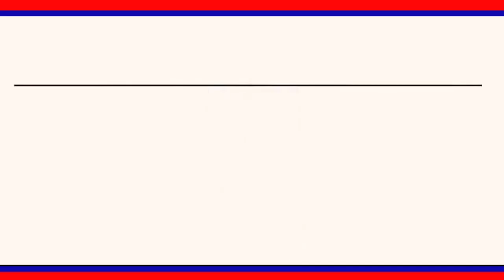ఆగి ఉన్న లారీని ఢీకొన్న కారు.. ఒకరు మృతి..|| LRT NEWS